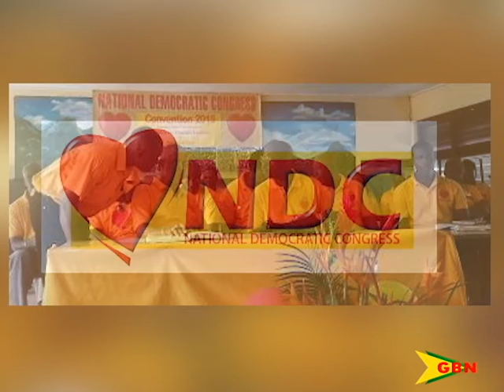NDC Secures Assistance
The country’s next general election date is not yet known;
However the national democratic congress is steadying plans to ensure their success at the polls, whenever the date is announced.
Vincent Roberts, Party Chairman, announced that the party will seek the advice of three regional political analysts, to help them chart the way forward.